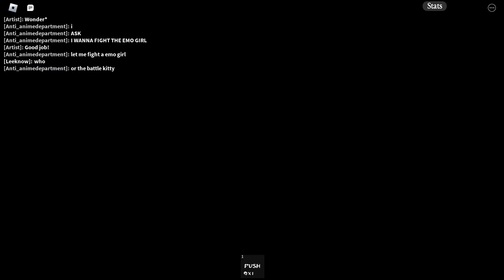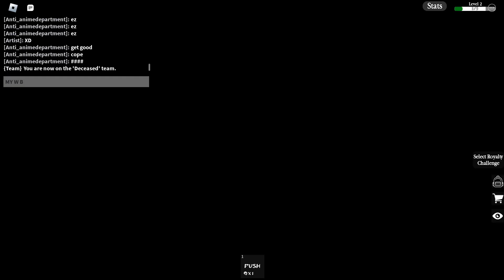We meet MISOGYNISTS in SACRFICE SANCTUARY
FIRST VID LETS GOOOOOOOOOOOOOOOOOOOOOOOOOOOOOOOOOOOOOOOOO

SOCIALS-
EVI.

Raz.

Kitty.
nothing lol